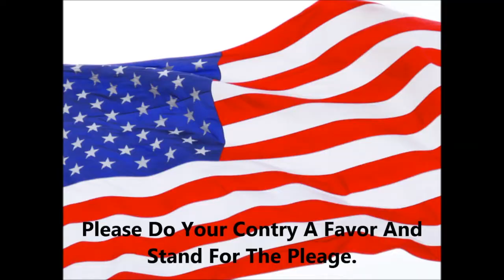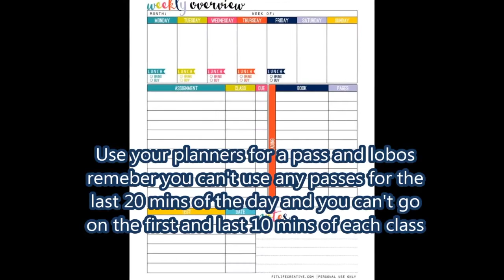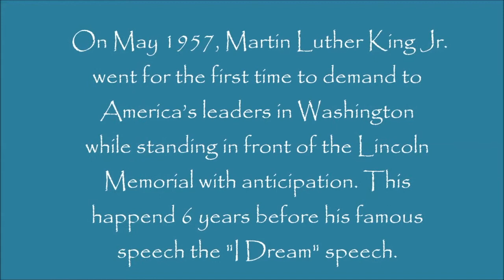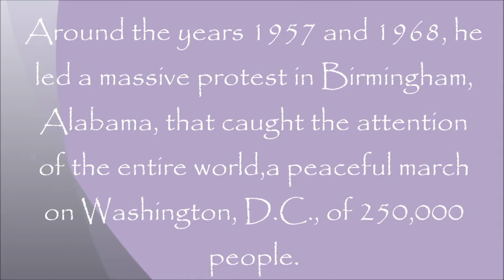LOBO TV 1 16 17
MLK day,